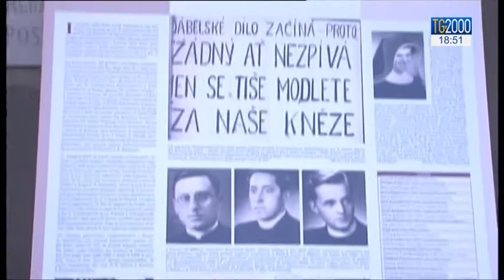Addio al cardinale Vlk, arcivescovo di Praga e prete lavavetri sotto il comunismo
Addio al cardinale Vlk, arcivescovo di Praga e prete lavavetri sotto il comunismo. Servizio di Francesco Durante